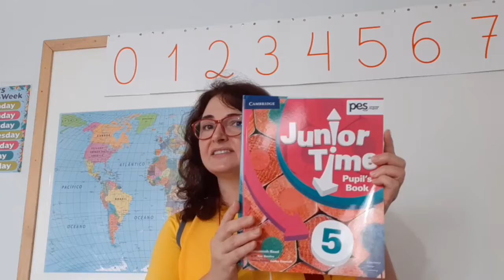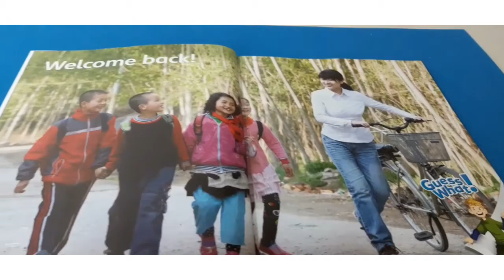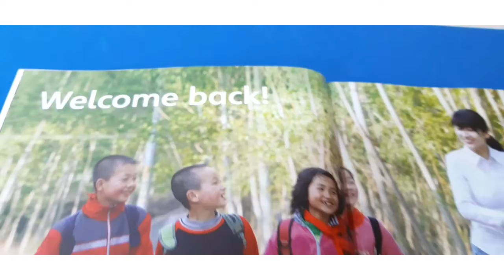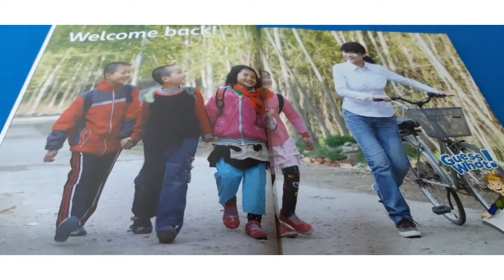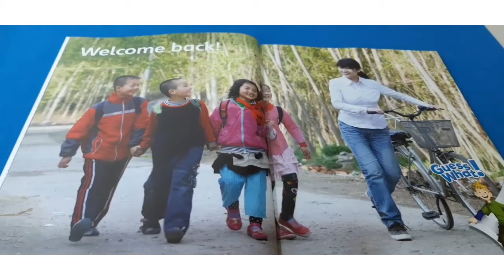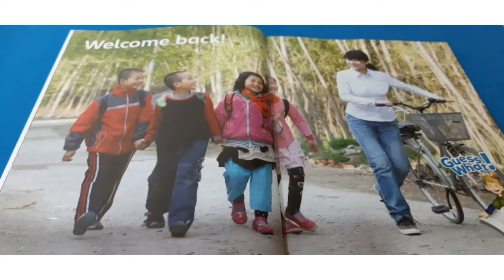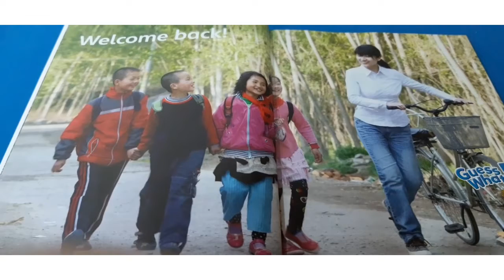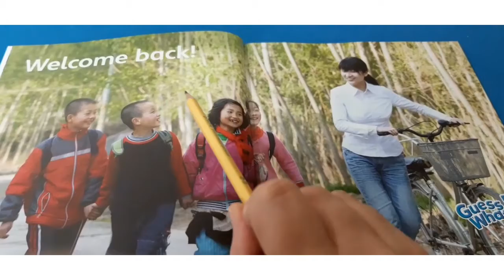Junior Time 5, welcome Back! págs 4 e 5.